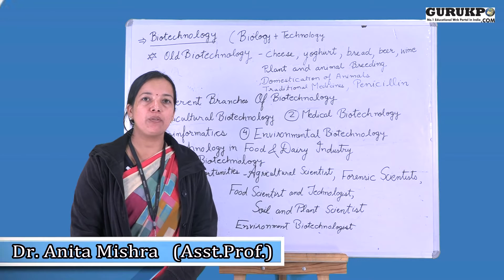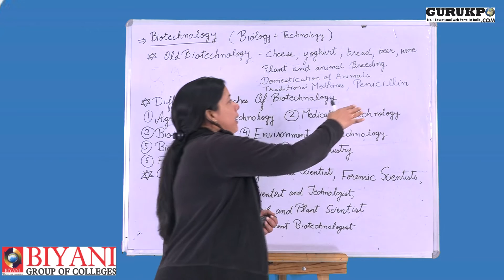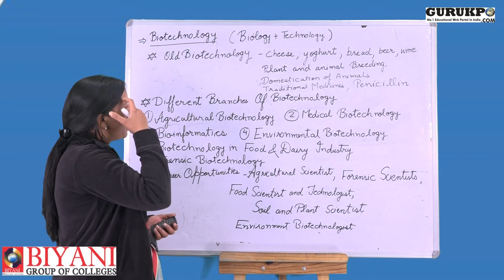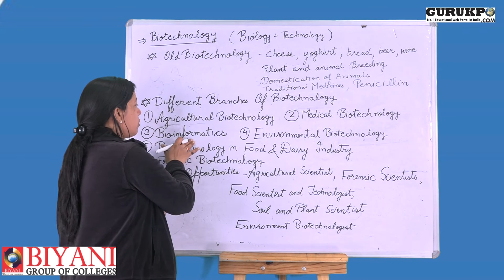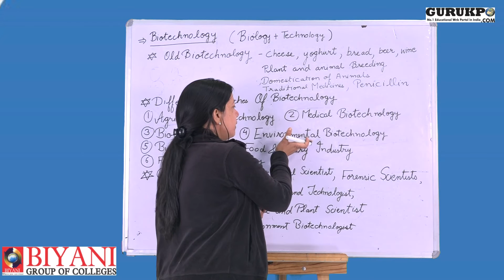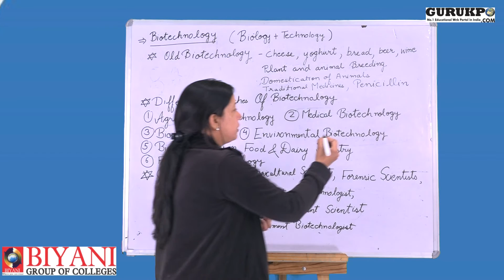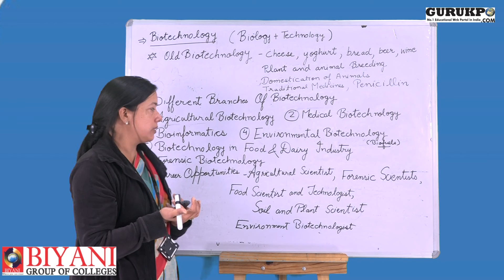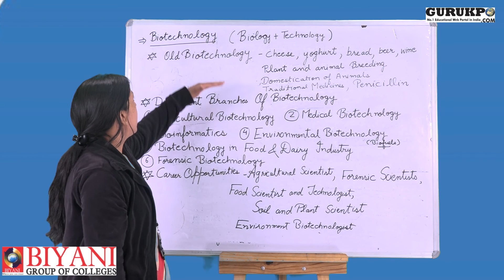Biotechnology & Career Opportunities in Biotechnology by Dr. Anita Mishra | GuruKpo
These Videos are produced by the Biyani Group of Colleges Jaipur, the fastest growing girls college in India.